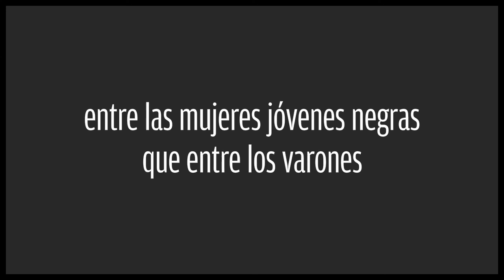¿Iguales? 5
Hay 6 veces más desempleo entre las mujeres jóvenes negras que entre los varones.